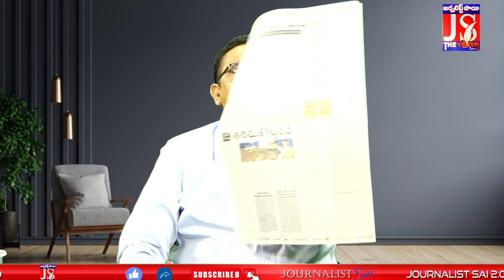ప్రభుత్వ ఉద్యోగులు తిరగబడితే ఎలా